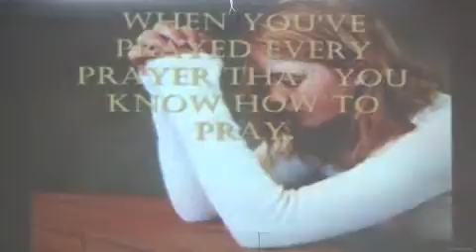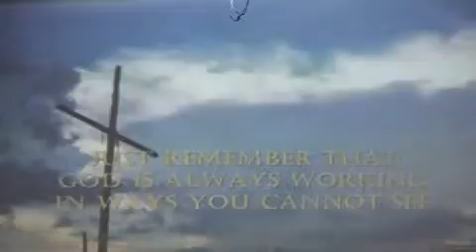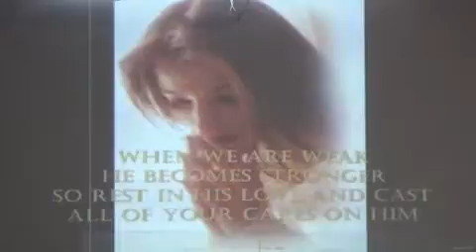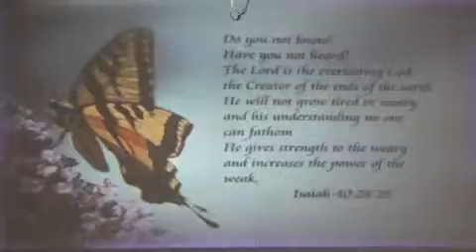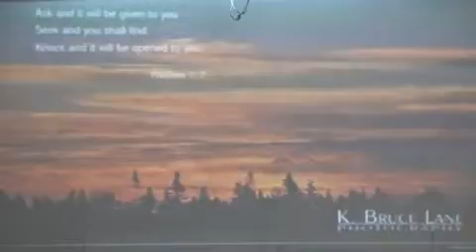CAP Sermon by Rev. Dr. Cecil Clements on Wed., 2nd March 2016